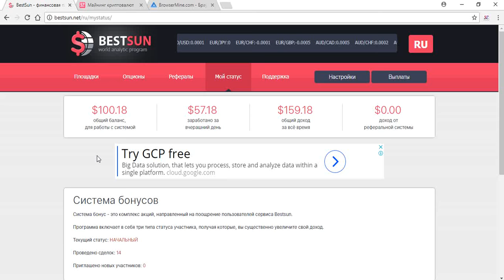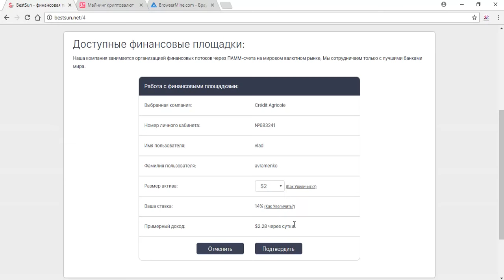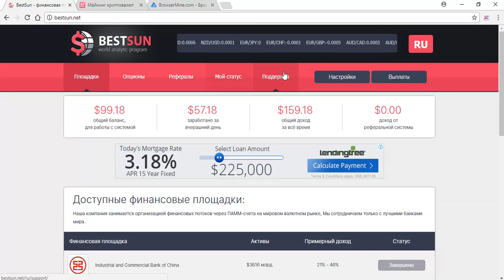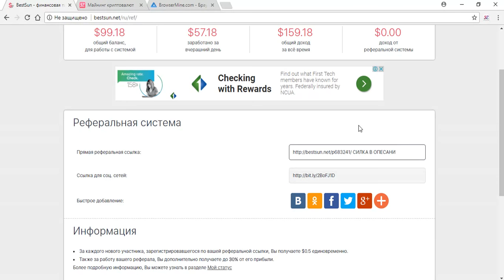Вestsun-зароботок в интернети